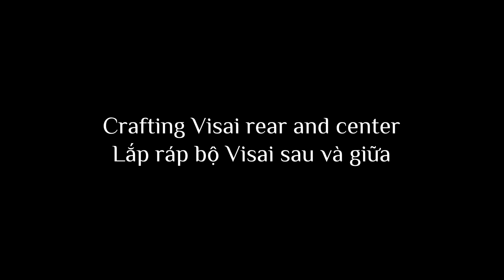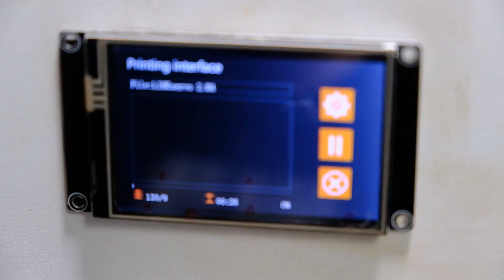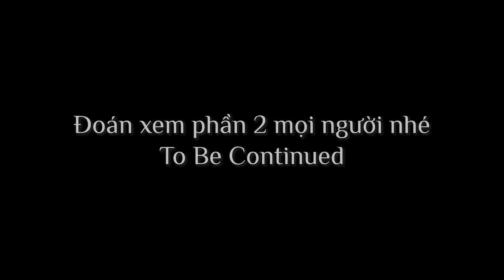Biến Mô hình Container Thành Xe Điều Khiển Từ Xa P.1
Biến Mô hình Container Thành Xe Điêu Khiển Từ Xa P.1

Xin chào, hôm này mình lại biến một chiếc xe mô hình tĩnh thanh sẽ điều khiển từ xa full chức năng cho bạn nào mê các mẫu xe mô hình như thật nhé.
Xem và bạn mua các linh kiện là sẽ có thể tự nâng cấp chế tạo được rồi
Phần 2 mình sẽ sửa lại các lỗi và hạn chế của xe kem theo đó là lên Full led cho em nó ne.
Ủng hộ mình bằng các like video Cảm ơn bạn

Đây là link Affiliate nếu bạn mua hàng thông qua link này mình sẽ được hoa hồng thừ sản phẩm mà bạn mua, đây cũng là cách đơn giản mà bạn có thể ủn hộ mình.